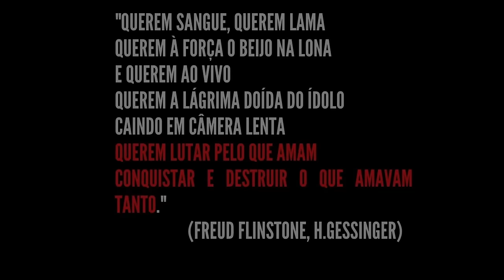BRKSEDU foi PERVERSO, "VAMOS QUEIMA-LO VIVO E ENTERRA-LO VIVO!"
Bate papo sobre o caso do BRKsEDU e sua postagem polêmica no Twitter: aparentemente pede para a Nintendo derrubar projeto de fan game do Mario. Vamos queima-lo vivo e enterra-lo vivo. Ele foi perverso?